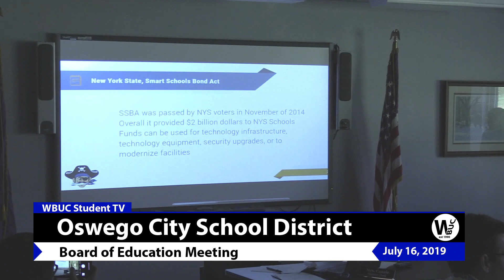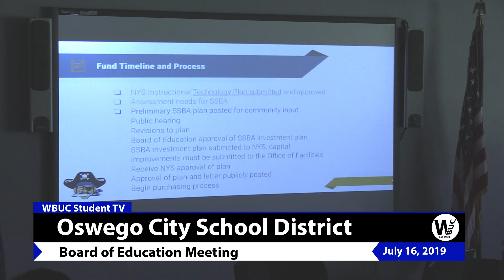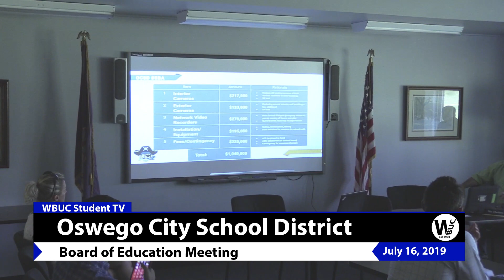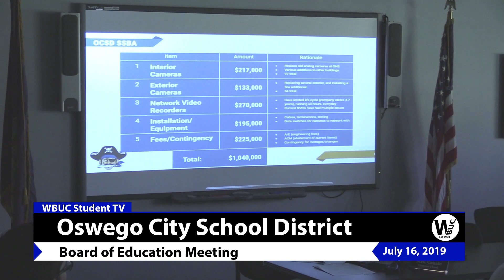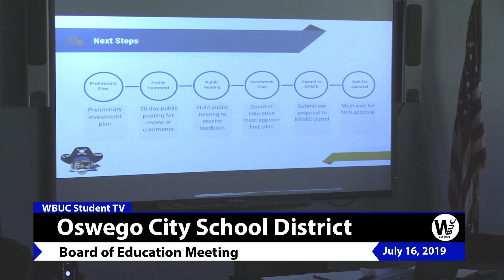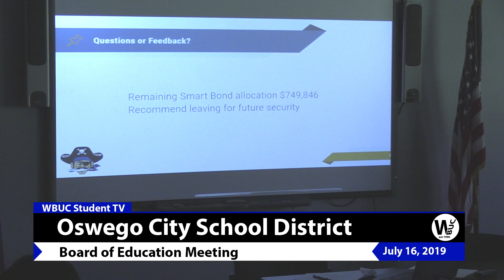OCSD BOE Meeting July 16, 2019 Part 2